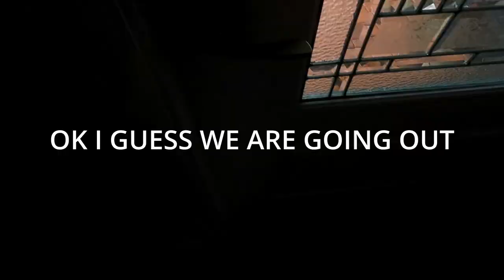My dogs first hurricane. We are so thankful we were spared.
My dogs first hurricane here in Florida. My new Frenchie was a very lucky dog, as he managed to dodge hurricane Ian here in the Treasure Coast. We did not suffer any real damage from hurricane Ian and my dog handled the storm well considering all of the rain.
If you would like  help finding the perfect Florida in home I can be reached by email at the address below.